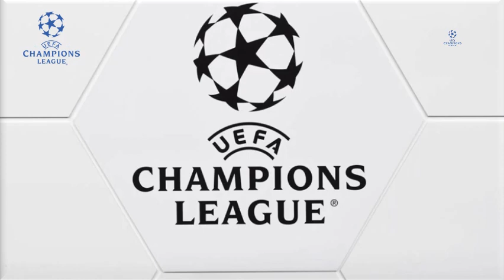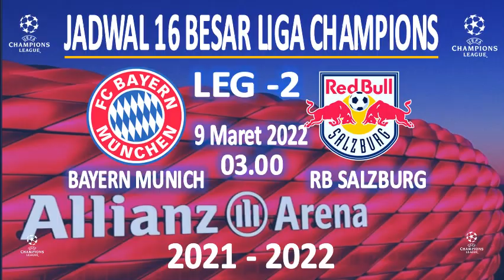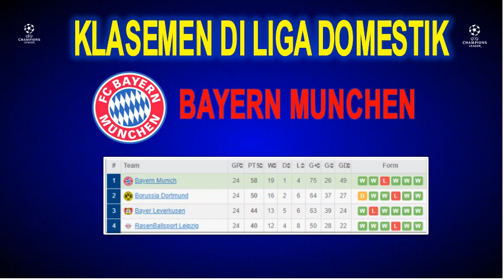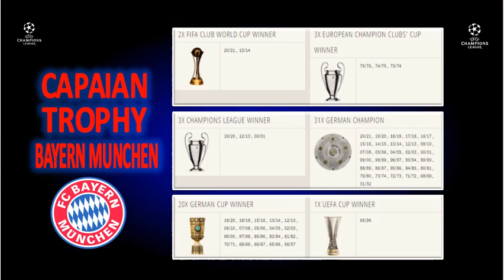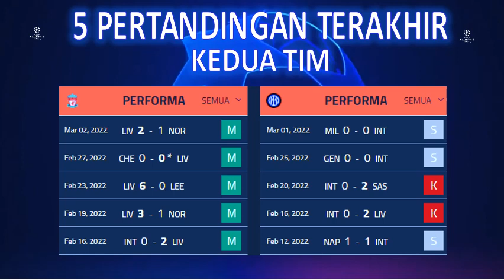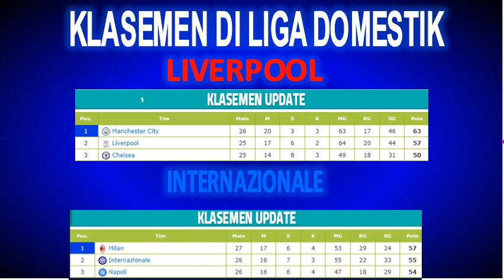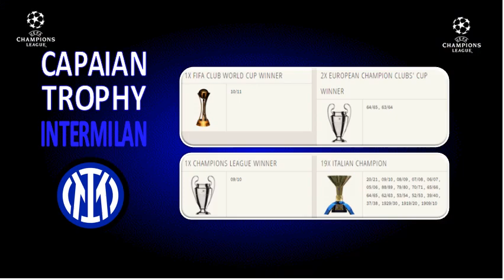UPDATE JADWALLIGA CHAMPIONS 2021-2022 I 9 MARET 2022, MUNCHEN V SULZBURG I LIVERPOOL V INTER MILAN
Hallo Guys kali saya sajikan VIDEO UPDATE JADWALLIGA CHAMPIONS 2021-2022  I 9 MARET 2022, MUNCHEN V SULZBURG I LIVERPOOL V INTER MILAN, Semoga Kalian Suka  jangan lupa SUBSCRIBE, LIKE & Comment agar Channel ini berkembang, jangan lupa jaga selalu kesehatan kalian patuhi protokol kesehatan,  dengan selalu memakai MASKER, terima kasih kalian sudah mampir di Channel aku, semoga kalian suka dengan tampilan Video ini dan saya akan memberikan Video lainnya yang ter UPDATE saksikan Video-video berikutnya, Salam Sehat Selalu. terima kasih